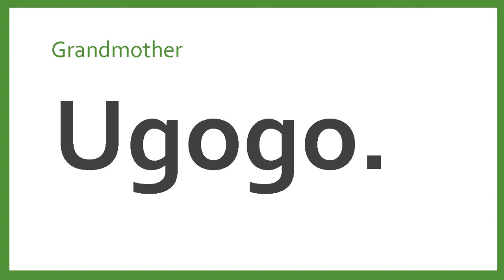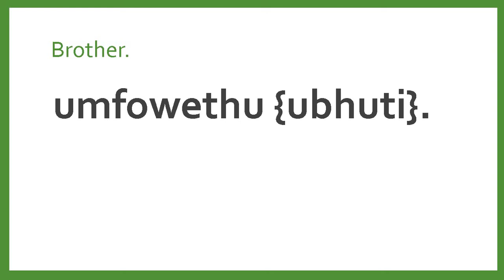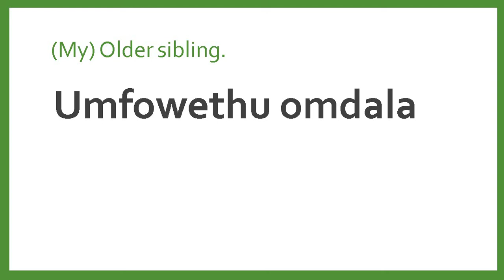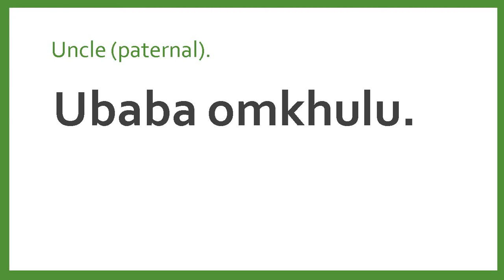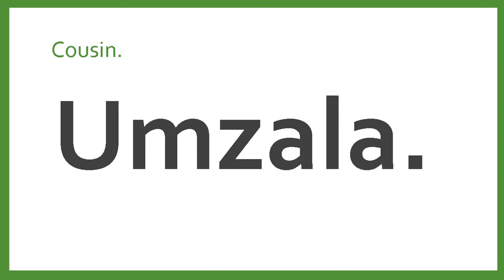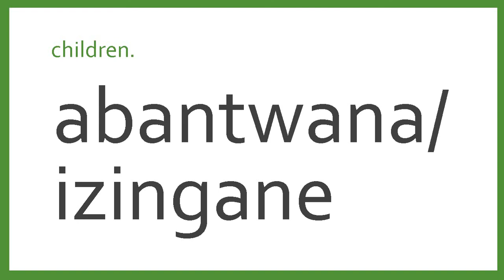ISIZULU LESSON NO 21 FAMILY